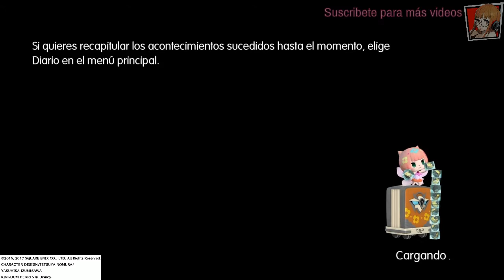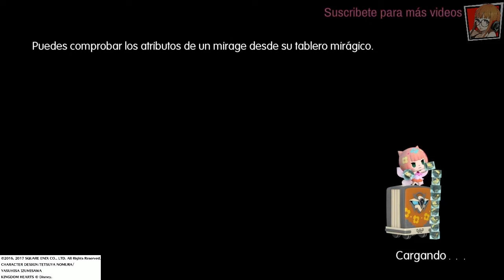Las Escenas Que No Se Mostraron/V.C.S./World Of Final Fantasy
Escenas de las misiones tras la falsa profecía carmesí que no se mostró en el directo anterior.

♥♪★¡¡OkaerinasaiI! (¡BIENVENIDOS!)  Soy Pink, Administradora Oficial de las Xidas en Kingdom Hearts: Union X!★♪♥

♥ PSN: WitchMagic1